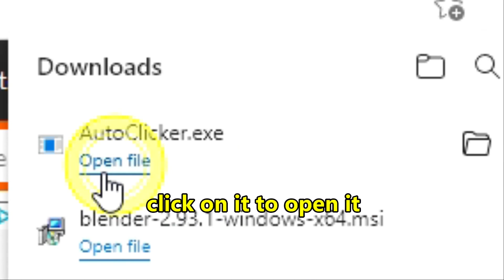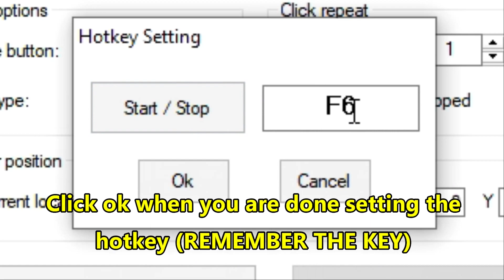How To Get And Use OP Auto Clicker 3.0 For Roblox (Fastest Auto Clicker)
Intro and video song: NEFFEX - Grateful

 In this video, I am going to be showing you guys how to get and use OP Auto Clicker 3.0 for Roblox! Do not use it outside of Roblox unless you know what you are doing. Have fun with the auto clicker!